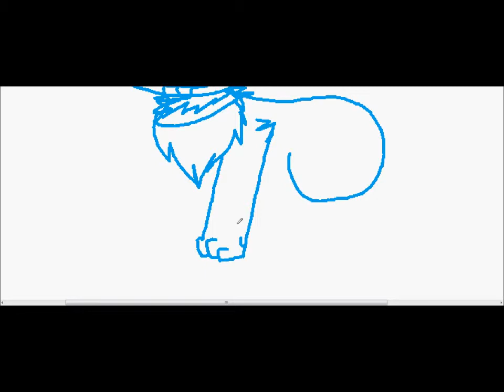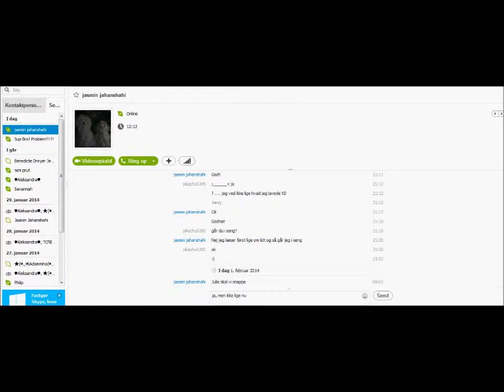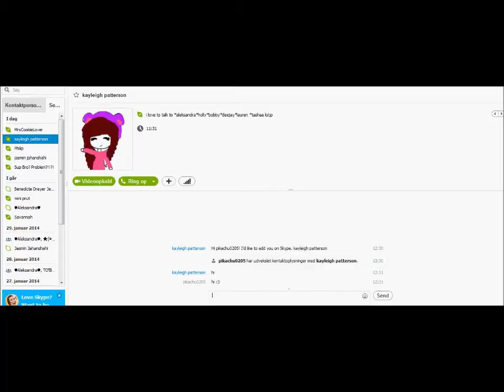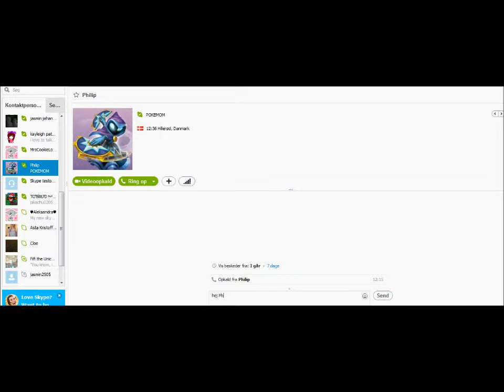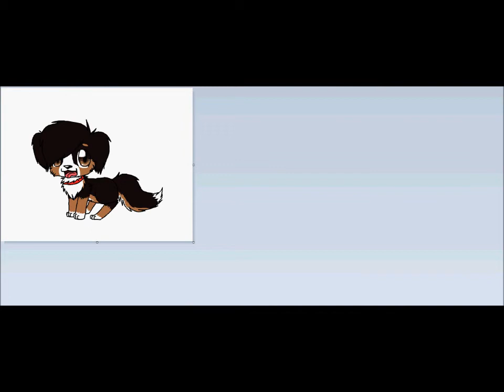Nellie request speedpaint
for my Cousind Noah :D
Nellie is his dog :3 he want me to draw nellie in fursona style :D hope you like! XD
I know she looks like a puppy .w. I was trying to draw it like a chibi. she's actrully a little old.. XD
Nellie! X'3